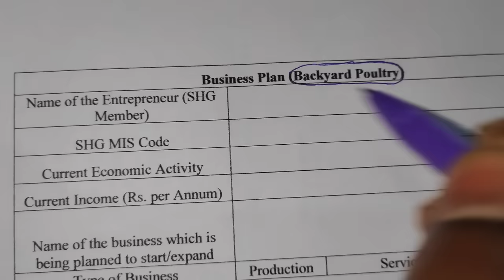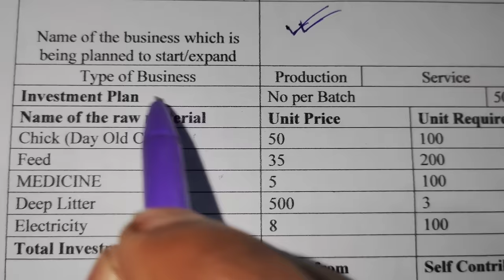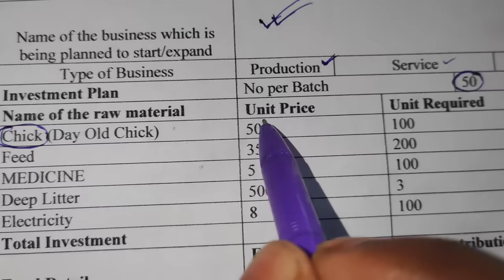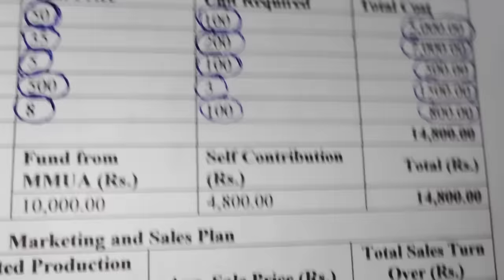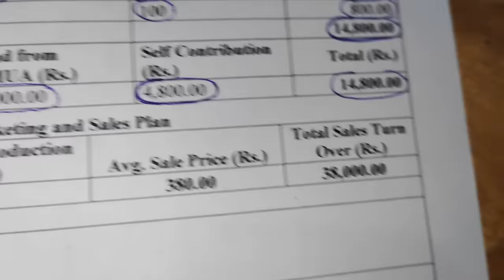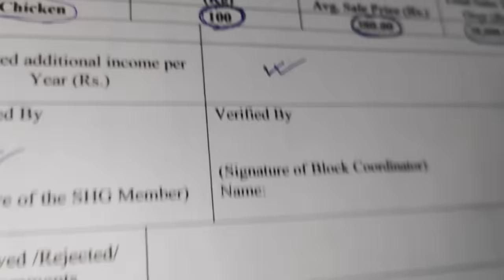Poultry Farm Business Plan // Business Plan Form Fill Up // মুৰ্গী পোহাৰ বাবে